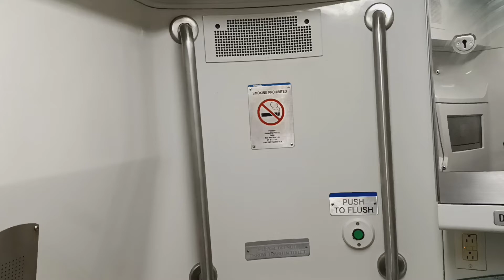MTA Long Island Railroad M7 restroom